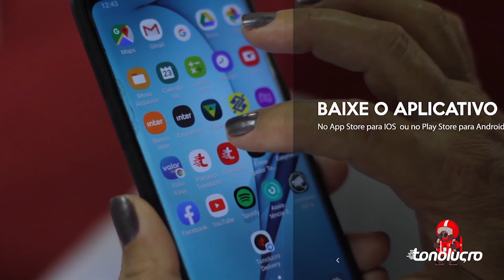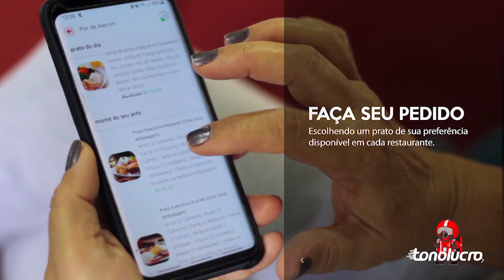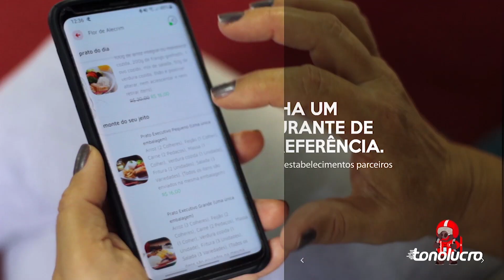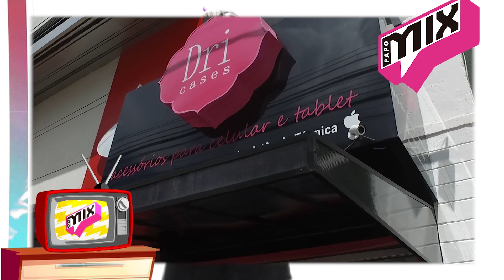PAPO MIX COM EMANUELE MORAIS - ENTREVISTA JEAN ROBERTO